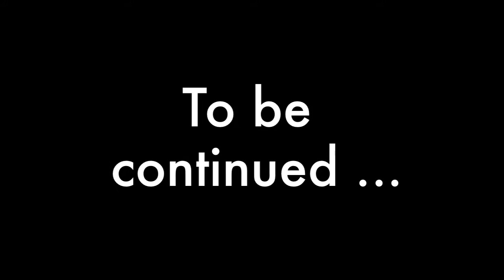Romeo PIRLO (entrainement jongles)